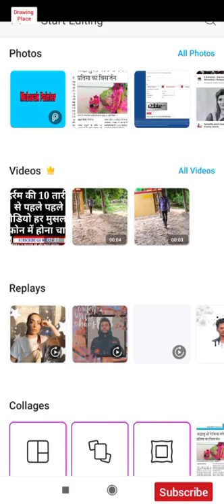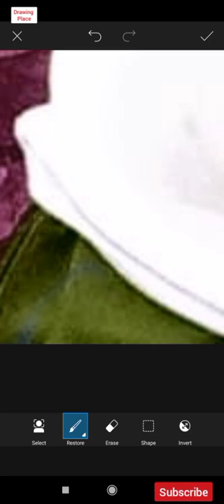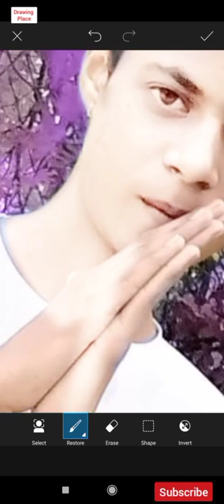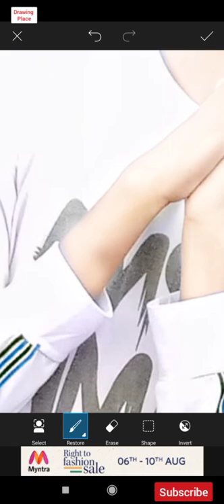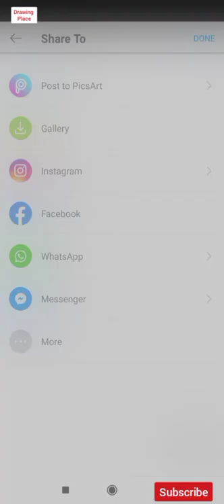Photo edit kaise karein aur background colours changes karein